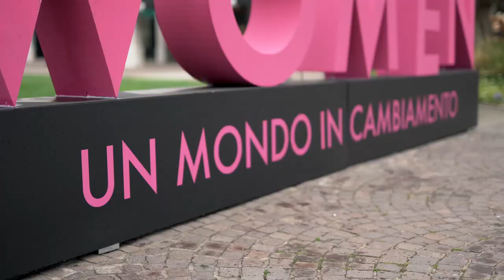Women un mondo in cambiamento -National Geographic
Il racconto della mostra di National Geographic in esposizione al Valdichiana Village attraverso le parole di Marco Cattaneo Direttore National Geographic Italia.